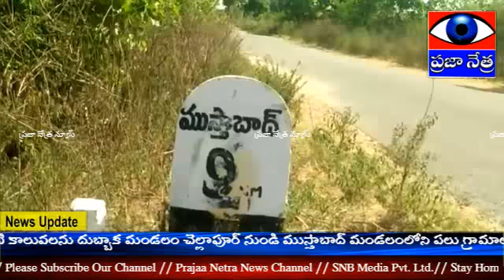2037 ముస్తాబాద్ మండలం మల్లన్న సాగర్ సాగునీటి కాలువలను పరిశీలిస్తున్న ఎంపీపీ..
ముస్తాబాద్ మండలం మల్లన్న సాగర్ సాగునీటి కాలువలను పరిశీలిస్తున్న ఎంపీపీ..